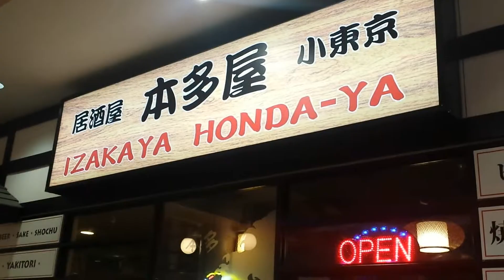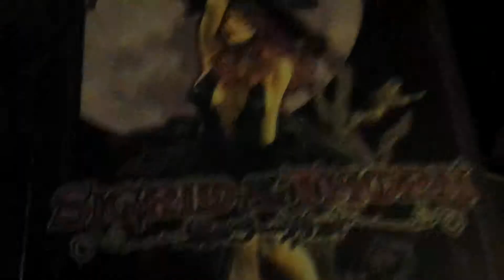VLOG: This is Soba [8/29/2014]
A day out with friends.

**Watching in HD is best! (◍•ᴗ•◍)❤**

★MUSIC★